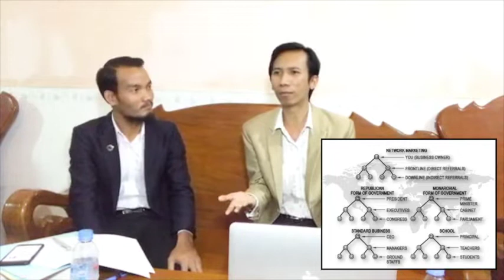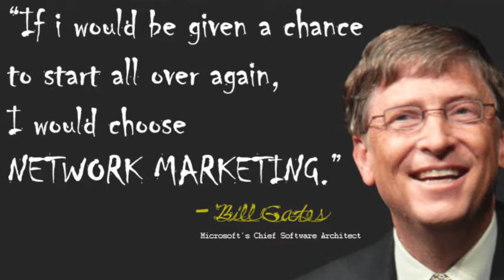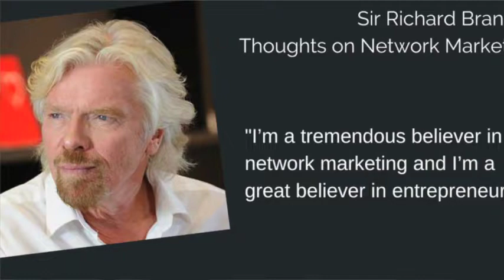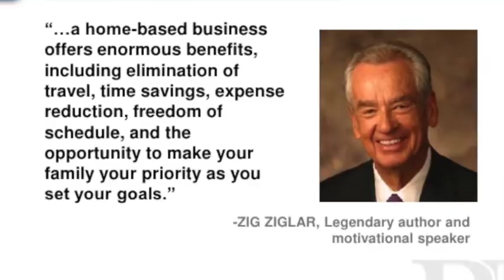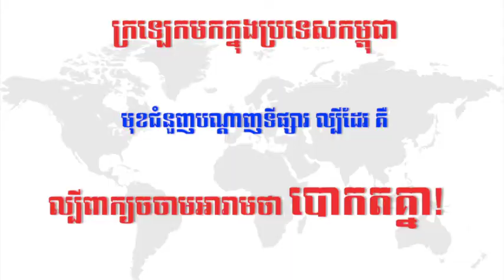PNM#69 "គុណសម្បត្ត គុណវិបត្តិនិងមូលដ្ឋានគ្រឹះជោគជ័យវែងឆ្ងាយនៃមុខជំនួញបណ្ដាញទីផ្សារ"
នាទី "អាជីពបណ្ដាញទីផ្សារ"
ថ្ងៃនេះជូនកិច្ចសន្ទនាអំពី " គុណសម្បត្ត គុណវិបត្តិនិងមូលដ្ឋានគ្រឹះជោគជ័យវែងឆ្ងាយនៃមុខជំនួញបណ្ដាញទីផ្សារ "
តើបងប្អូនរៀនបានអ្វីខ្លះពីVideoនេះ? ឬមានយោបលផ្សេងៗ, អាចCommentខាងក្រោម
BEmpire Think BIG! Build EMPIRE!